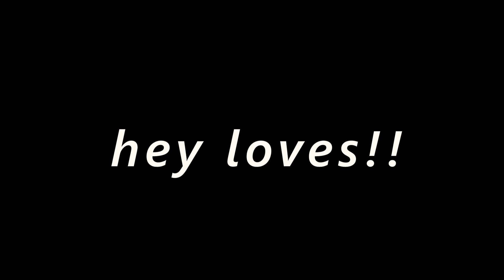Indoor Track vlog 2020!! Cedarville University Indoor Track Meet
Today's indoor track vlog 2020 is an early season indoor track meet at Cedarville University! Fun interviews from the Cedarville Indoor Track with Kerri Walsh and Kevin Agnew.  More indoor track meet action with bigger meets coming soon!

Cedarville meet was on Saturday 8 Feb 2020. Action only gets better as the top talent continues to join in. Big meets upcoming include UK Akron, and Spire! Not to mention the State Meet for Ohio...

xoxo
julz

woah you made it all the way down here.. you are elite
comment the craziest race you've ever been in